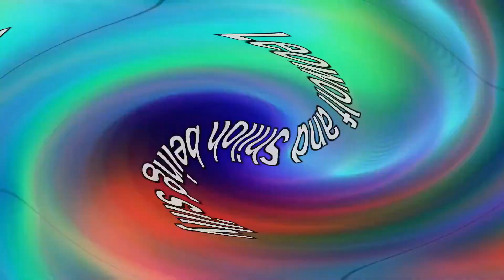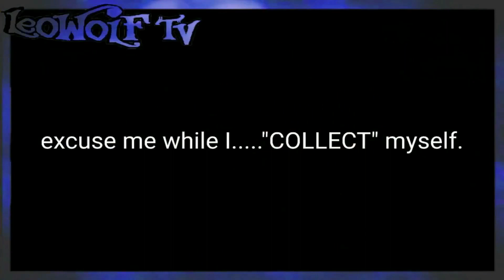Skit bits with Lil Shiloh & uncle josh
Skip Intro 0:31